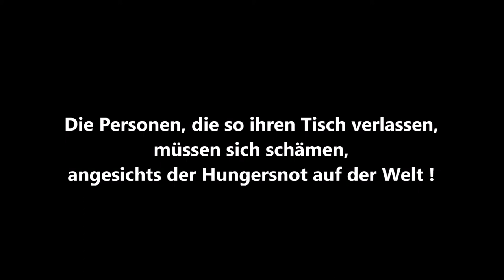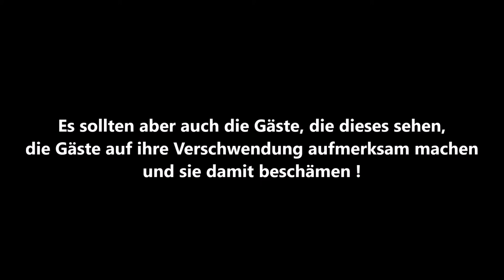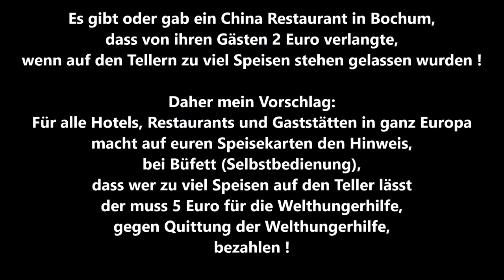Speisevernichtung „Überfluss“ auf der Welt, aber 100derte von Millionen Menschen leiden Hungersnot